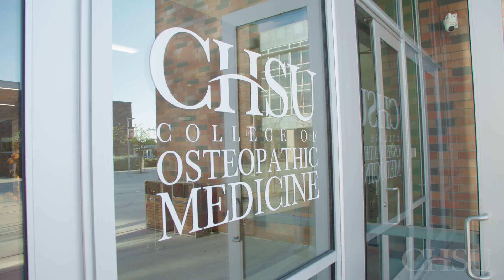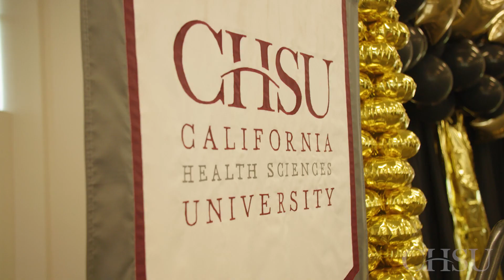CHSU Match Day 2024 Featuring Shahab Adbulla Alnagar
Shahab Adbulla Alnagar is a part of CHSU's inaugural class of 2024.